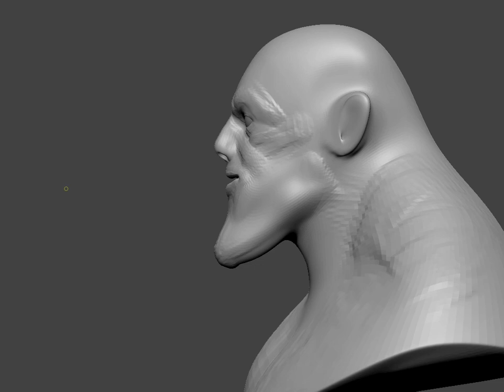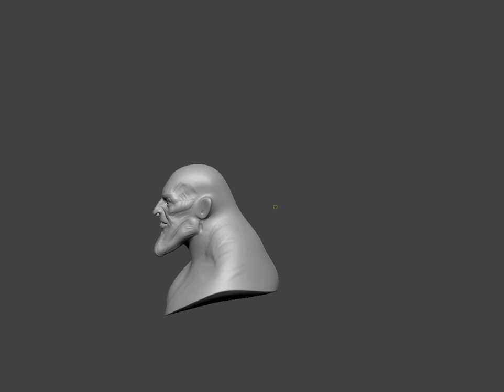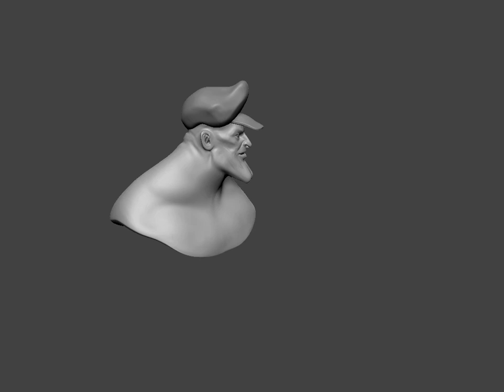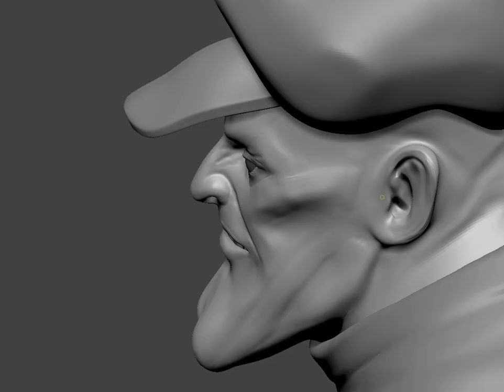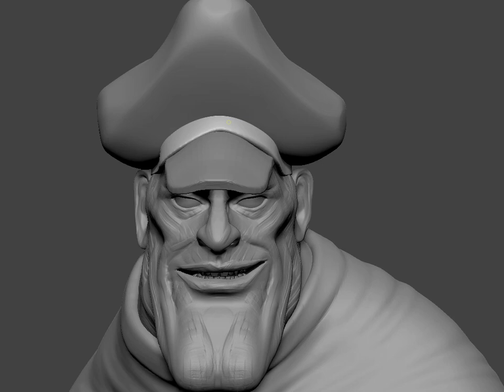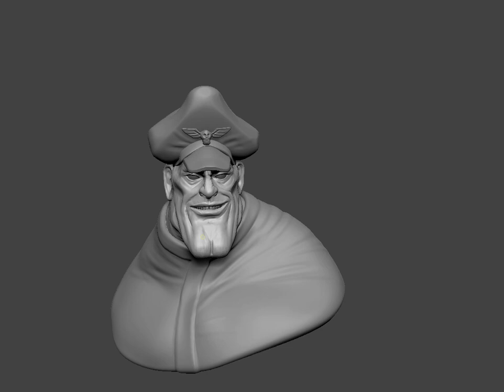M bison, Street Fighter (1hr sculpt